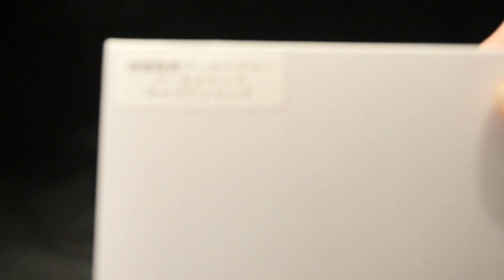「キャプテン・マーベラス！」ゴーカイレッド【キャプテンリング】海賊戦隊ゴーカイジャー【アクセサリー】 Kaizoku Sentai Gokaiger Gokai Red [Captain Ring]